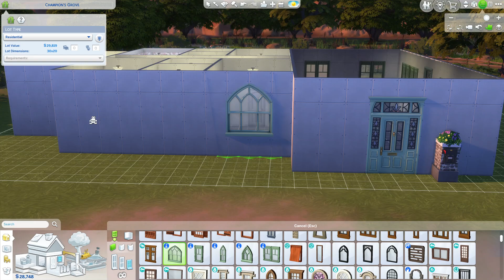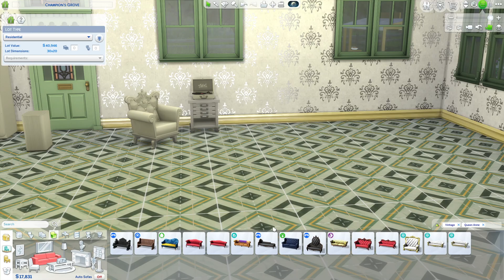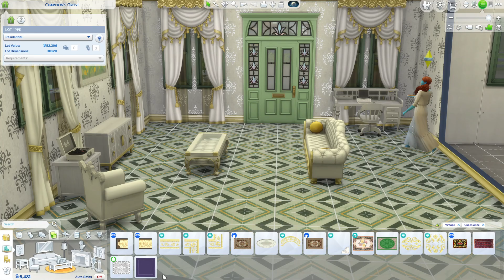Sims 4 - Nightmare Legacy - G6P5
We are modifiying the rules of the nightmare legacy slightly.

Each generation must:  complete two adult/teen aspirations, max 3 skills, reach level 10 in one career & have the number of children rolled for.  Any of the children can be the heir.

Thanks to all my channel members for their support.

Gen 1: Apple Luna Goth: Lawyer: Serial Romantic & Spellcaster Master: charisma, logic, research and debate

Gen 2: Balsa Luna Silversweater: Conservationist: Expert Necter Macker & Prevayor of Potions: logic, charisma, fitness

Gen 3: Cassia Luna: Criminal: Jungle Explorter & Public Enemy: mischief, handiness, programing

Gen 4: Dammar Luna: Civil Designer: Eco Innovator & friend of the world: Logic, charisma, handiness

Gen 5:  Ebony Luna: Chef: Master Chef & Painter Extrodinair: Cooking, Gourmet Cooking, Baking

Gen 6: Fig Luna: Market Magnate & Master Mixologist: Cooking, Gourmet Cooking, Mixology